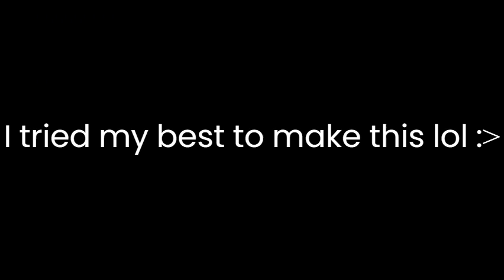50 Subscriber special! Some more lore from my Piggy AU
man were so close to 60 wow :o